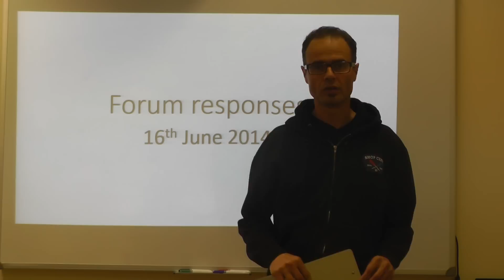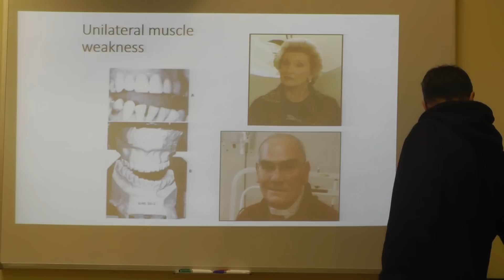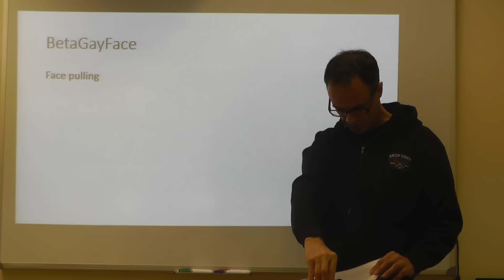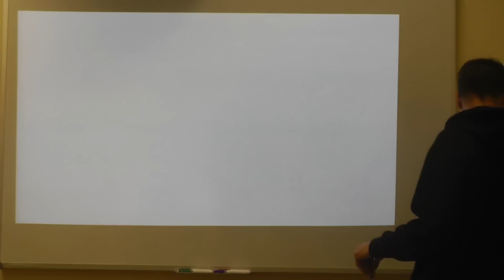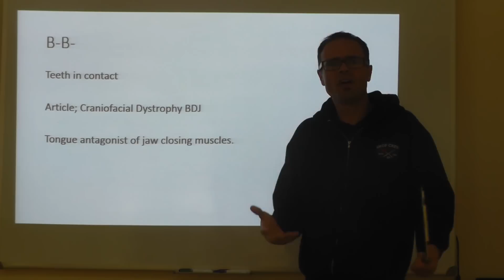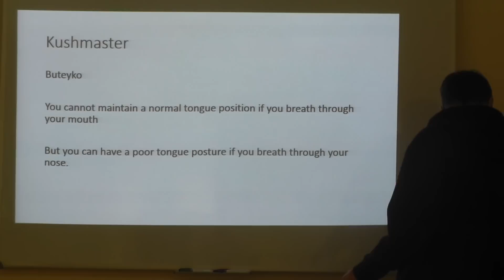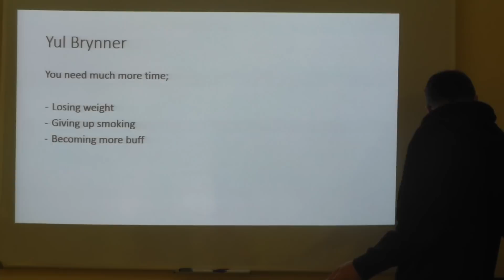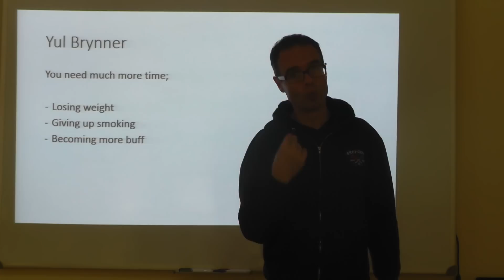How the Muscles Influence the Bones in Peoples Faces | Dr Mike Mew Q&A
This is a response to some questions posted on an internet forum. At times it is easier to video a response rather than writing a volume of text. It serves as a question and answer session covering the difficulty in changes to facial form and face pulling.

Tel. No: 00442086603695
Address: 16A Pampisford Road
Purley
Greater London
United Kingdom
CR8 2NE